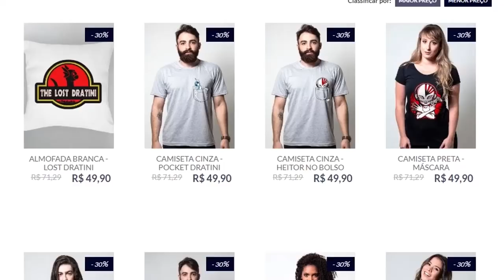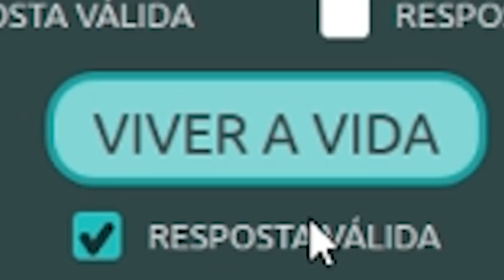EU ODEIO COMER CASACOS COM CARAMELO CAGANDO NA RUA!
~ultimamentevcÓHAUHAHAUHAHUHA~

Jogo: StopotS
Versão: PC

Regras do jogo:

- São 5 rodadas, cada rodada 1 letra será sorteada pelo jogo.
- Os jogadores então devem preencher os 12 temas com palavras que começam com a letra escolhida pelo jogo.
- Quem terminar primeiro aperta o botão "STOP" pra encerrar a rodada.
- Após as 5 rodadas quem fizer mais ponto, vence.. Simples assim. /o/\o\